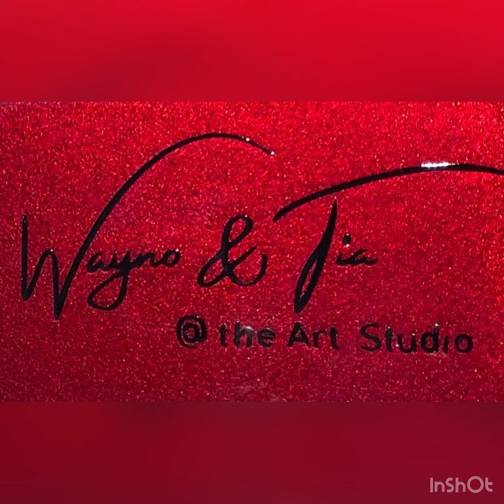Singer Featherweights custom painted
Wayno and Tia at the art studio